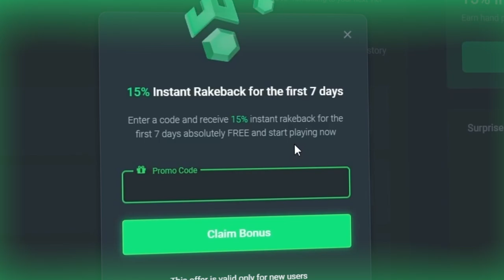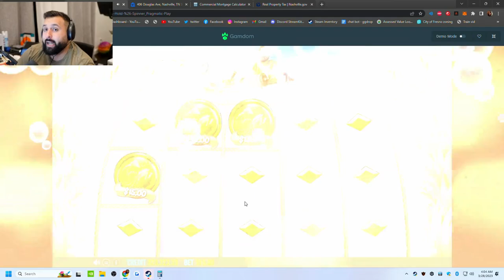WE HIT A STICKY BLACK DIAMOND ON THE FIRST SPIN?!?